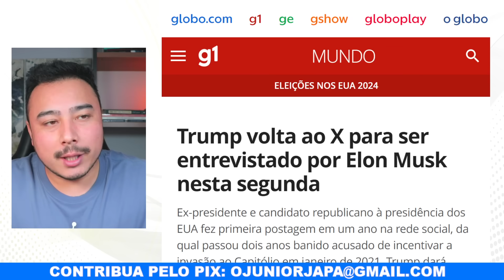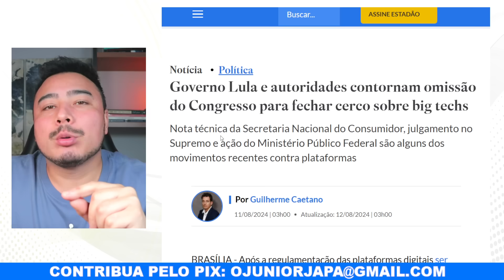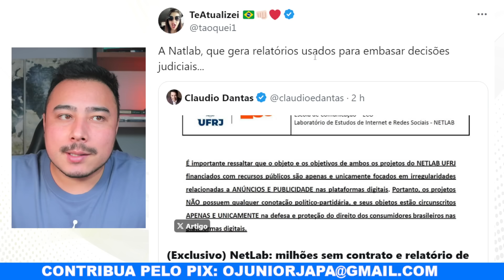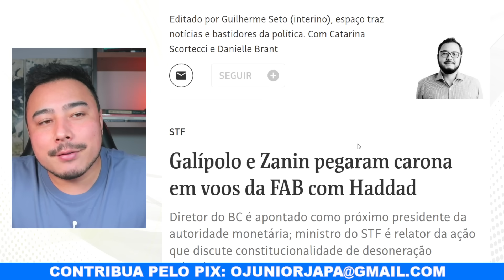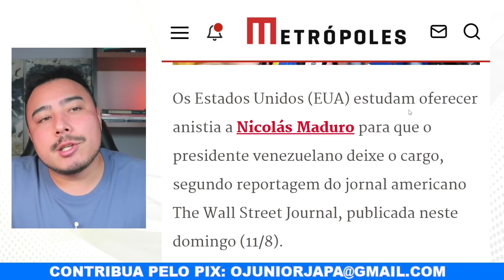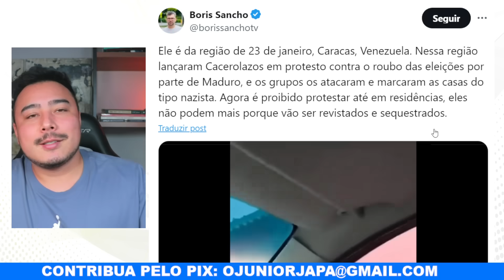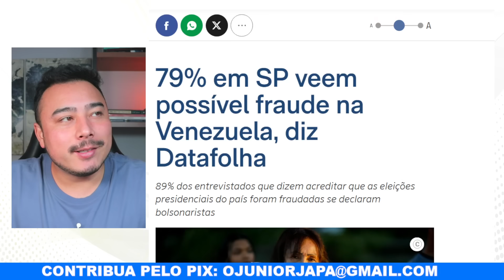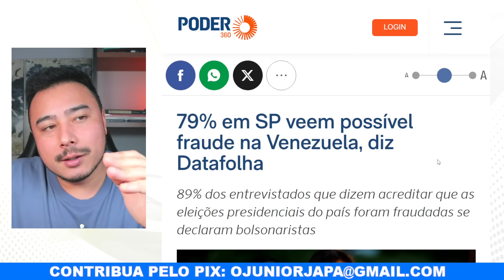Lula se complicando cada vez mais: EUA faz proposta para Maduro reconhecer derrota e abandonar poder